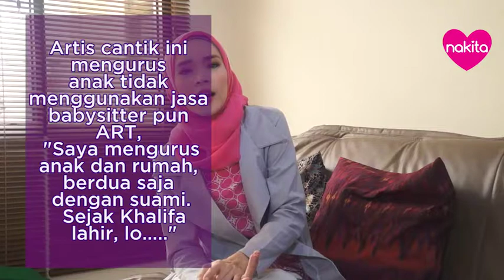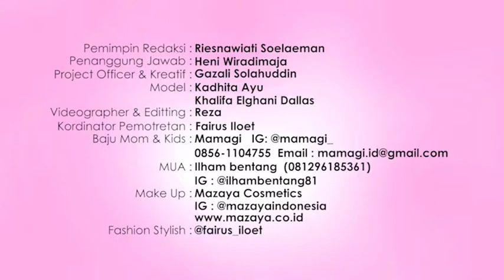Kaditha Ayu-Pensiun karena anak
Artis muda, cantik, berbakat ini rela meninggalkan dunia seni peran yang membesarkan na dirinya juga suaminya, demi anak tercinta. Alasannya klise, supaya bisa dekat dengan anak. Tapi ada yang lebih penting dari itu, yaitu.